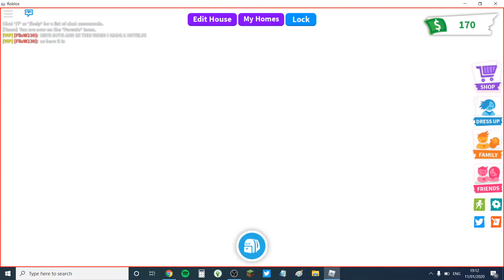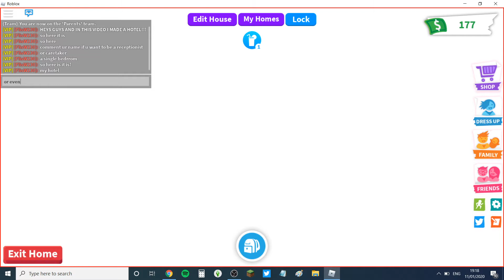I MADE A HOTEL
Comment which role u want!